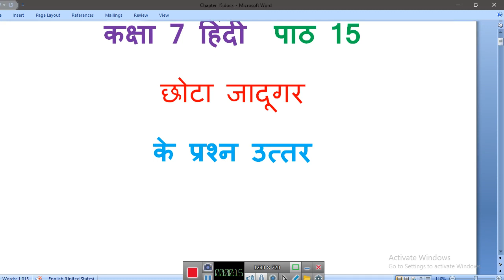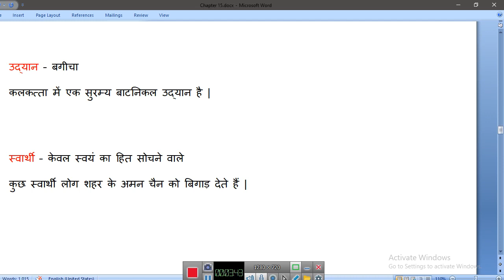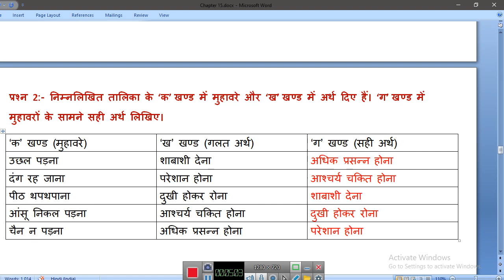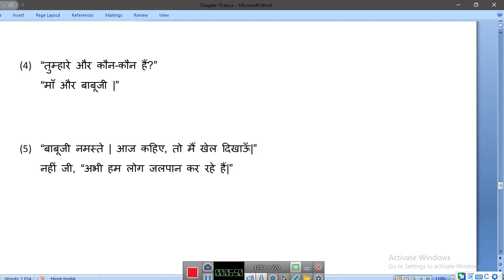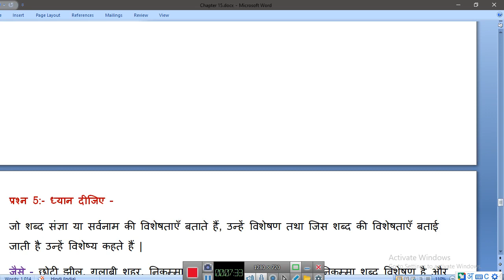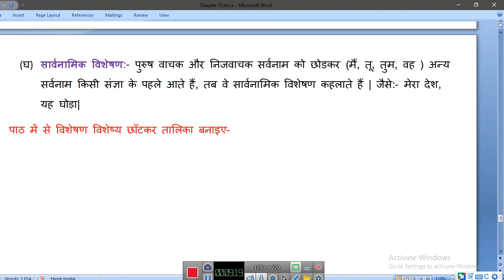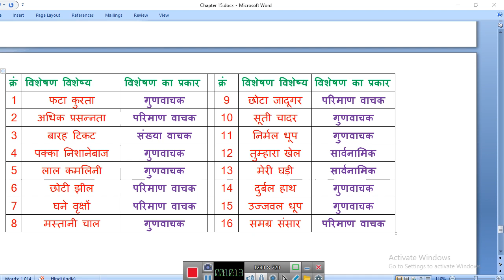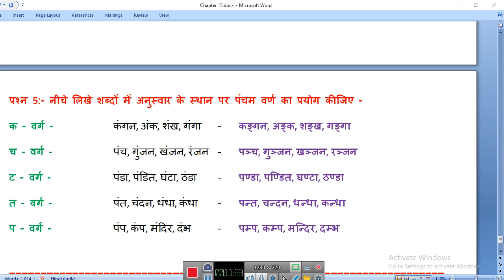कक्षा 7 विषय हिंदी पाठ 15 छोटा जादूगर के प्रश्न उत्तर | kaksha 7 vishay hindi path 15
कक्षा 7 विषय हिंदी पाठ 15 छोटा जादूगर के प्रश्न उत्तर,
कक्षा 7 हिंदी पाठ 15 छोटा जादूगर के प्रश्न उत्तर,
कक्षा 7 विषय हिंदी पाठ 15 छोटा जादूगर,
कक्षा 7 हिंदी पाठ 15 छोटा जादूगर,
कक्षा 7 छोटा जादूगर के प्रश्न उत्तर,
छोटा जादूगर के प्रश्न उत्तर,
kaksha 7 vishay hindi path 15 ke prashn uttar,
student portal youtube channel,

1. कक्षा 6 विज्ञान के सभी विडियो देखने के लिए नीचे दी गई लिंक को क्लिक करें

2. कक्षा 6 गणित के सभी विडियो देखने के लिए नीचे दी गई लिंक को क्लिक करें

3. कक्षा 6 सामाजिक विज्ञान के सभी विडियो देखने के लिए नीचे दी गई लिंक को क्लिक करें

4. कक्षा 7 विज्ञान के सभी विडियो देखने के लिए नीचे दी गई लिंक को क्लिक करें

5. कक्षा 7 गणित के सभी विडियो देखने के लिए नीचे दी गई लिंक को क्लिक करें

6. कक्षा 7 सामाजिक विज्ञान के सभी विडियो देखने के लिए नीचे दी गई लिंक को क्लिक करें

7. कक्षा 8 विज्ञान के सभी विडियो देखने के लिए नीचे दी गई लिंक को क्लिक करें

8. कक्षा 8 गणित के सभी विडियो देखने के लिए नीचे दी गई लिंक को क्लिक करें

9. कक्षा 8 सामाजिक विज्ञान के सभी विडियो देखने के लिए नीचे दी गई लिंक को क्लिक करें

10. कक्षा 9 गणित के सभी विडियो देखने के लिए नीचे दी गई लिंक को क्लिक करें

12. पिछले वर्षों के प्रश्नपत्रों के विडियो देखने के लिए नीचे दी गई लिंक को क्लिक करें